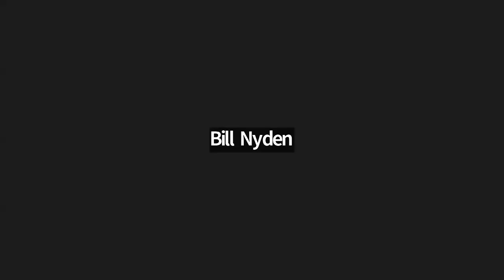Social Trivia by Susan - August 10, 2023 - Game #173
Gail Mystery with hint: Distinct opposites that could never work together.
Lee Name the Groups
Karl The Nuclear Option (This round could be a real blast or a total bomb.)
Bill Brush Up Your Shakespeare
Kevin Highest-Grossing Tom Hanks Movies (Adjusted For Inflation) Excluding all Toy story movies